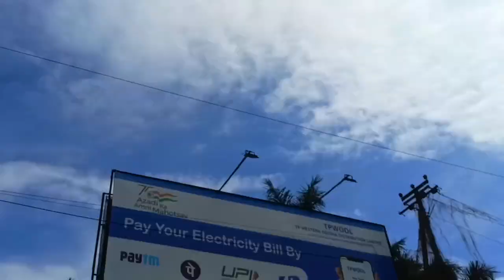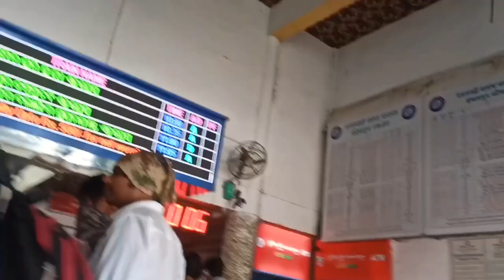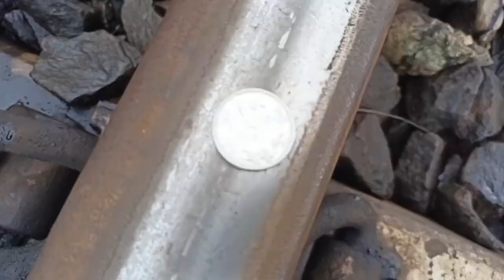Interview Sariki Ferila Bele Agneeveer Army ପିଲା ଙ୍କ Train Accident ରୁ ବଞ୍ଚିଗଲା 😳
About this video :- eii video re mun agneeveer army interview deiki asuthiba bele train line Clear nathibaru train accident heijaithanta.. enjoy karantu i hope apananku bhala lagithiba ..

I use this tripod